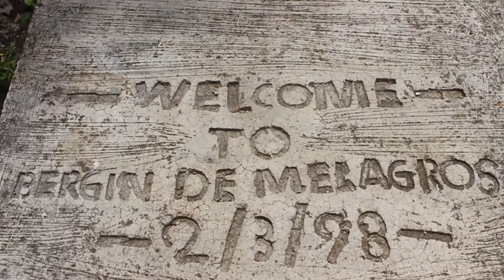DUMANJUG DISCOVERY 001...BARANGAY MASA..ANG GROTTO SA MASA...